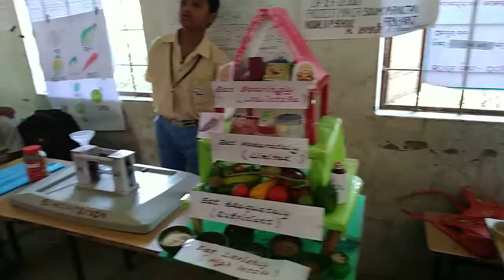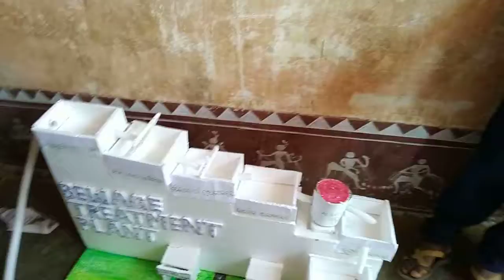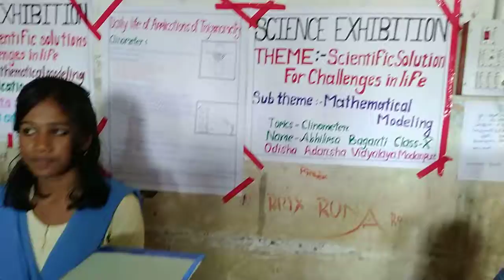SCIENCE EXHIBITION M. RAMPUR ll ବିଜ୍ଞାନ ମେଳା ମ. ରାମପୁର ବ୍ଲକ l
ଏହା ବ୍ଲକ ସ୍ତରୀୟ ବିଜ୍ଞାନ ମେଳା ଅଟେ l
ମ. ରାମପୁର ବ୍ଲକ ର ସମସ୍ତ ବିଦ୍ୟାଳୟ ଯୋଗ ଦାନ କରି ଥିଲେ ଏହି ମେଳା 27/11/2018 ରେ ହୋଇଥିଲା l